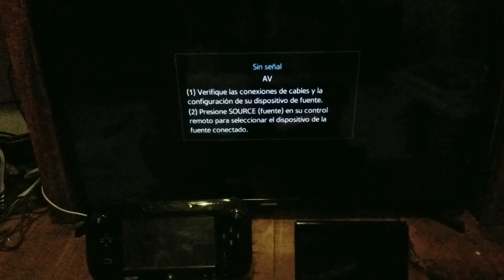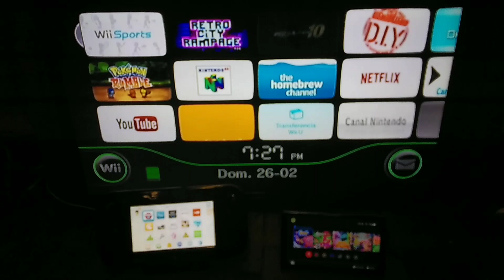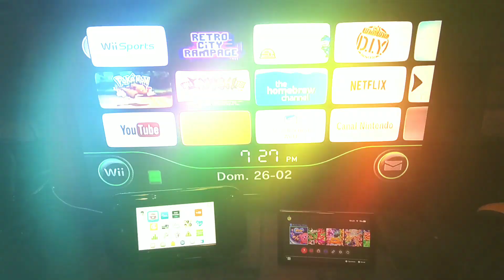Carrera de startups - Wii vs Wii u vs Switch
No solo competiran 2 consolas, tambien seran 3! Cual consola arrancara primero? La Wii, la Wii u o la Switch? Compiten la consola antigua de Nintendo, la consola mierdera de Nintendo que no me parece mierdera y la consola hibrida de Nintendo! Saben cual consola de Nintendo llegara en primer lugar? Recuerden dejar 3 likeazos en este video para mas carreras de startups mas flipantes! Nos vemos, se me cuidan y hasta la vista gentuza!